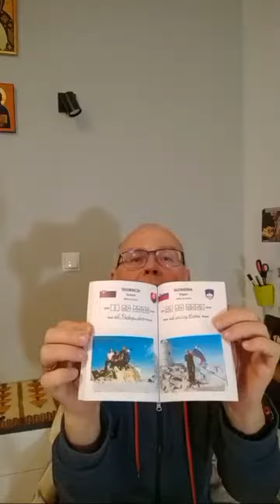Muszę się Wam czymś pochwalić